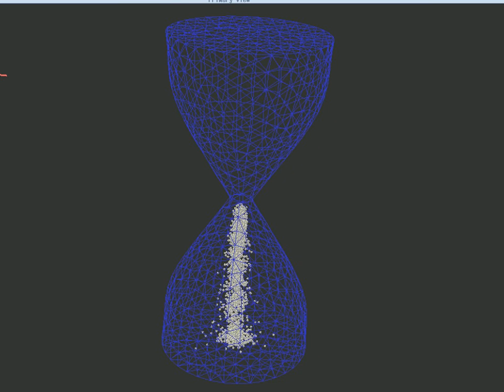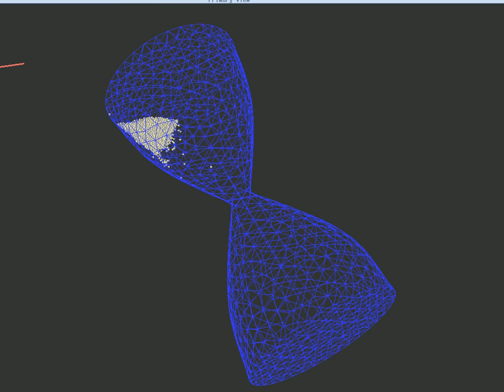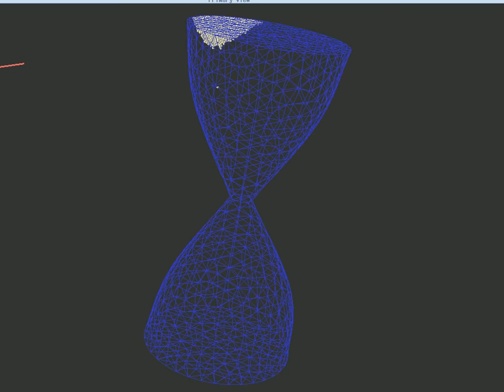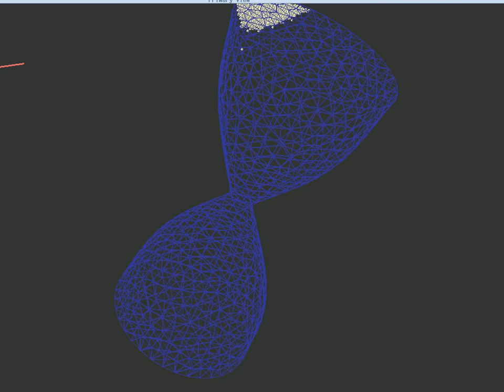hourglass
Anton Gladky

If you want to change the number of generated particles, change it in line 44. Do not forget yo increase the firstIterRun in line 62 not to revolute the hourglass before particles are settled down at the bottom.